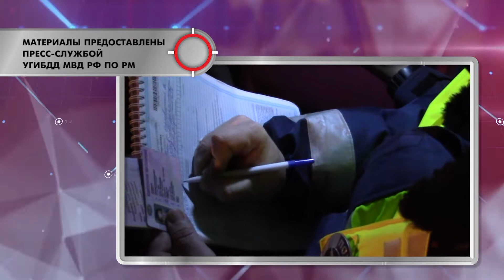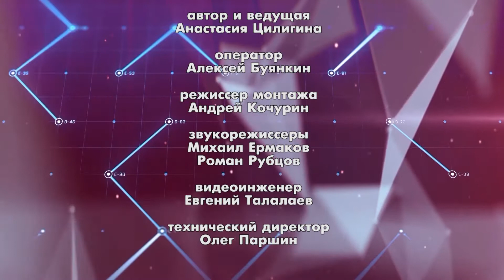Тревожная кнопка 11 декабря